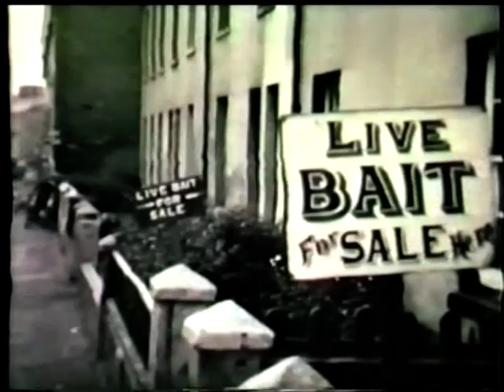Poole Harbour "Cockles & Bait" 1936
Poole Harbour "Cockles & Bait" 1936.---This film was taken by the pre-war local amateur film photographer Lee Hartnell